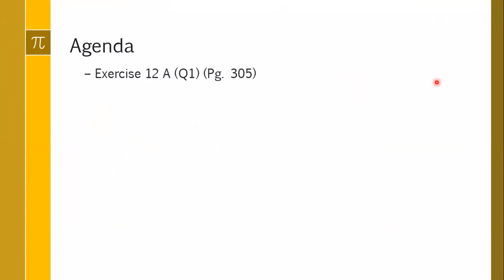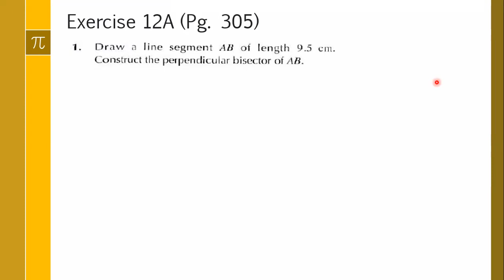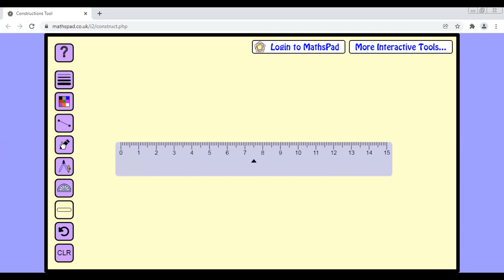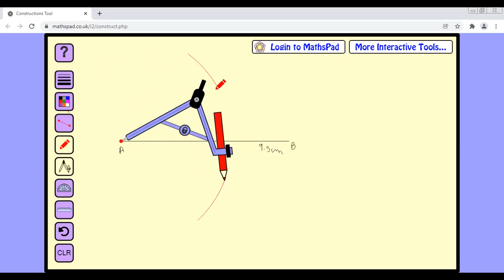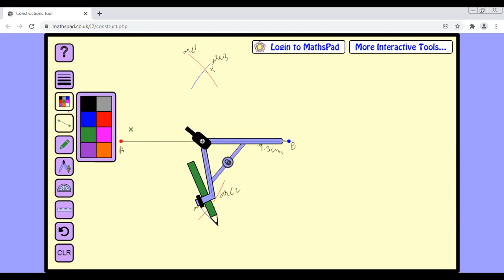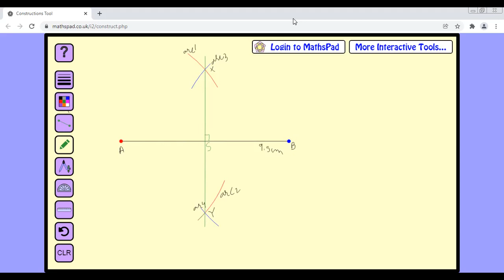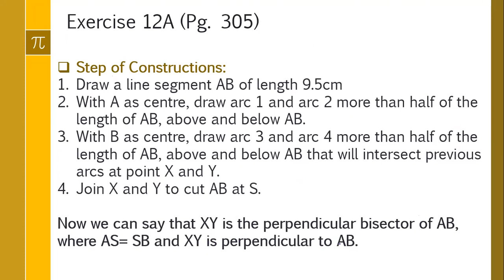Exercise 12A_Q1_Book1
Q1 of Exercise 12A
"Draw a line segment AB of length 9.5 cm. Construct the perpendicular bisector of AB."